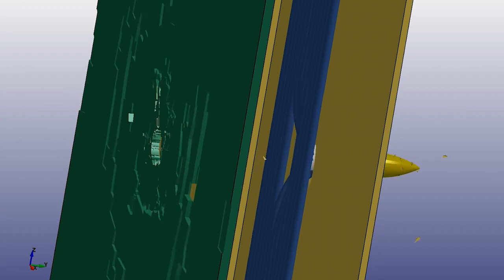НОВОСТИ SKYWAY: ОДИННАДЦАТЫЙ ВЫПУСК